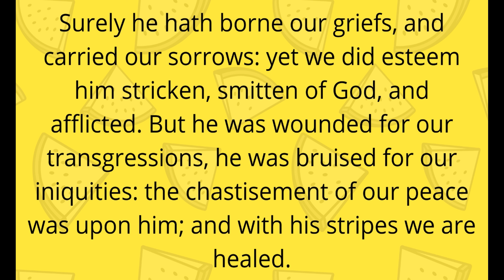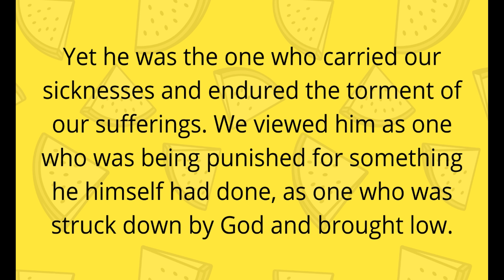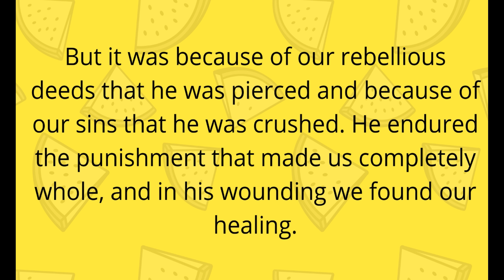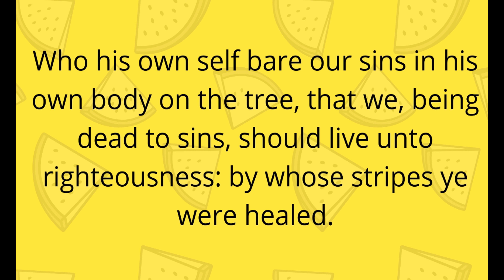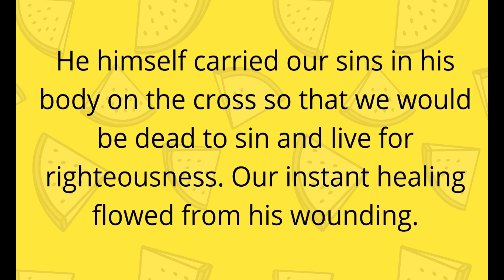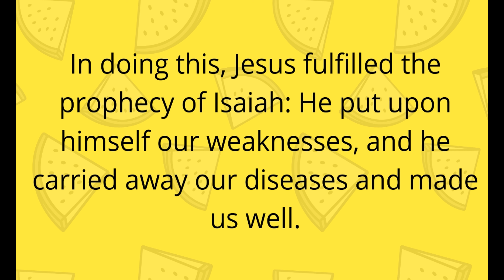Is healing a promise to everyone? (3 0f 5) God's Will is that all be healed (95)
Is healing a promise to everyone? God's Will is that all be healed.// Acclaimed author Tony Myers discusses the atonement and what is included in the atonement. Isaiah 53:5 is broken down and explained. What promises are included in the cross? This is a much debated topic in which Tony answers thoroughly. Understanding the cross and what was really accomplished is crucial in a Christians life. Was Isaiah 53:5 fulfilled and what does a prophesy fulfilled really mean? What is the correct interpretation of 1 Peter 2:24, and does it include physical healing?